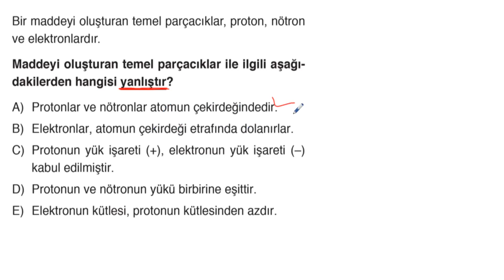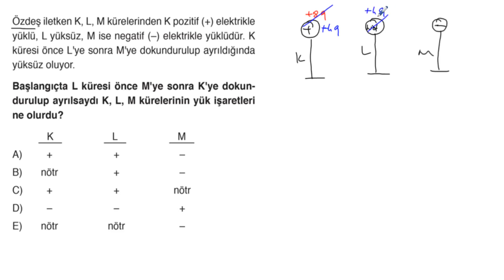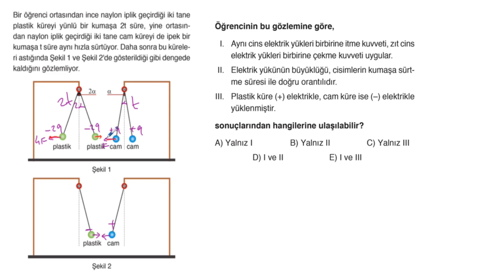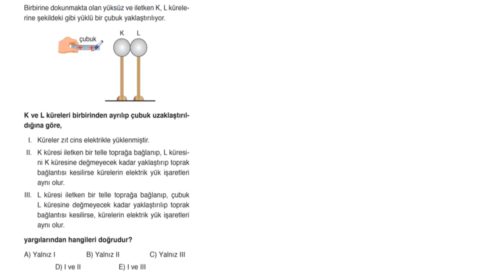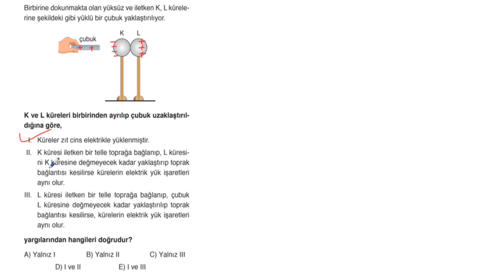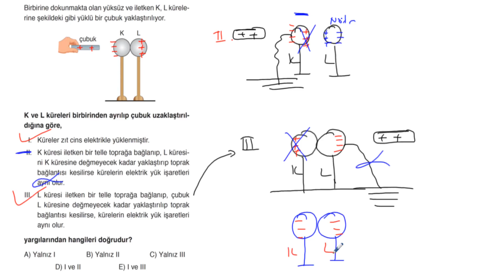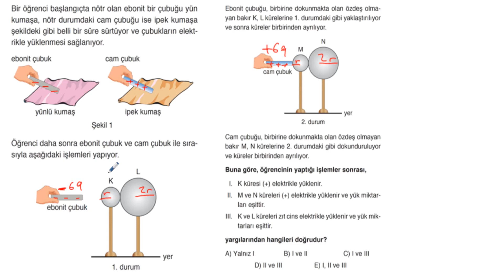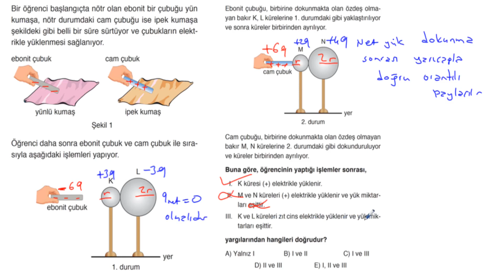POLİMAT YAYINLARI TYT FİZİK SORU KİTABI SAYFA*132-133